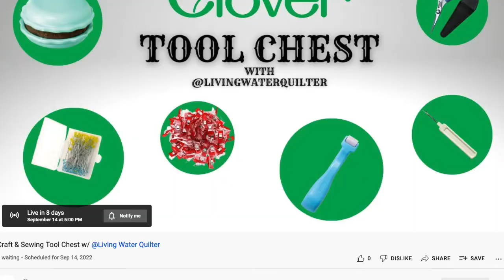Craft and Sewing Tool Chest with Clover Needle Craft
What's in your craft and sewing tool chest? Let's take a look together. Living Water Quilter and Clover have teamed up to introduce to you some favorites and some new tools in the new monthly series, Craft and Sewing Tool Chest.

Living Water Quilter Amazon Show

Clover Curated List

Find ALL the Tools in one location
Check the Curated "Idea Lists"
Featured Tools for Sept 14th are:

Wonder Clips

Sweet n Sharp Macaron

Roll & Press

Patchwork Mini Scissors

Seam Ripper

Fine Patchwork Pins

Visit, signup, follow and shop

Tools to make videos:

Powered by

Overhead Camera Rig

Logitech Webcam

Copyright, Liability Waiver and Disclaimers As per and unless otherwise permitted under the United States Copyright Act, no part of the content of this video or any video published under Living Water Quilter LLC, and other encompassed entities, shall be stored, copied, recreated, republished, or transported. The advice, guidance, and principles outlined in all content produced by Living Water Quilter LLC, Geraldine Wilkins, and other encompassed entities are not guaranteed to be appropriate for your unique situation.  We recommend that as a consumer, you exercise your due diligence and research any and all strategies recommended to you before adopting them in your own use. Living Water Quilter LLC, Geraldine Wilkins, and other encompassed entities are not responsible for any damages that result from an effort to implement the information provided in this or any other video, article, social media post, and related publications.  All parties specifically disclaim any implied warranties of merchantability or fitness for any and all purposes.